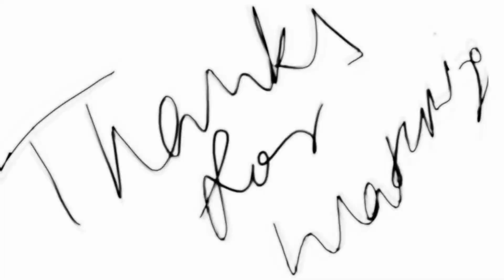Naruto Short [AMV] | Tribute to Kurama(nine tails) | Ft. Arcade | RIP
Hi, guys welcome to anime world . Enjoy being here and follow for more anime videos if you like the channel.

A short naruto Amv tribute to kurama Ft. Arcade.
He will always be in our heart